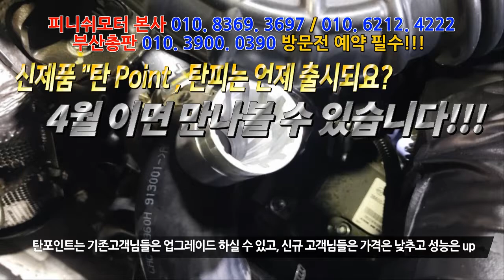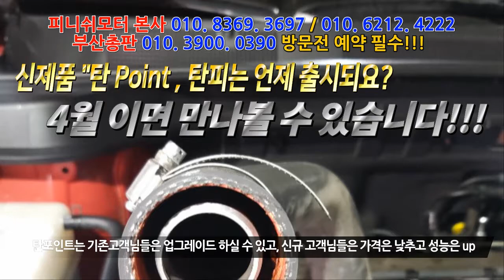[뷰티플 코란도] 대기업 정비 AS센터에서도 이상없다고 한차량이...~~~~~~자동차매연감소! 자동차출력증강! 자동차연비개선! 피니쉬모터에서 해결해 드립니다!